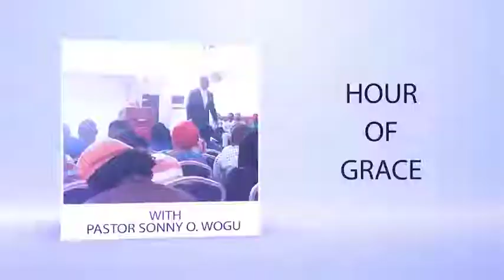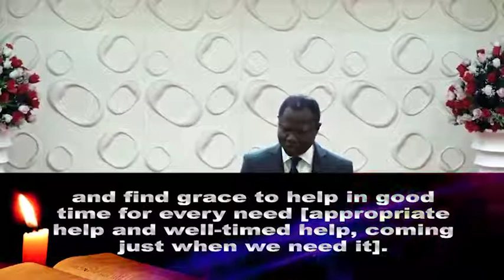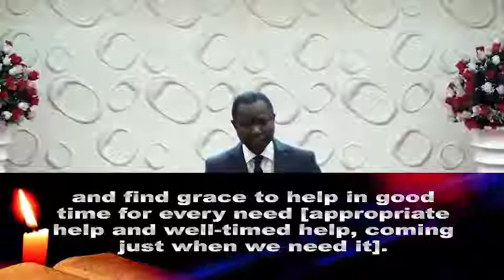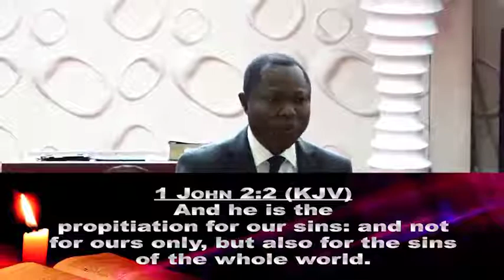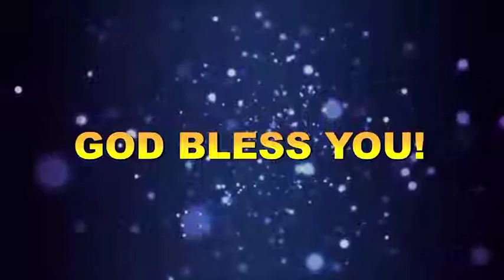PASTOR SONNY O. WOGU - GRACE FOR ALL NEEDS (PART 1)